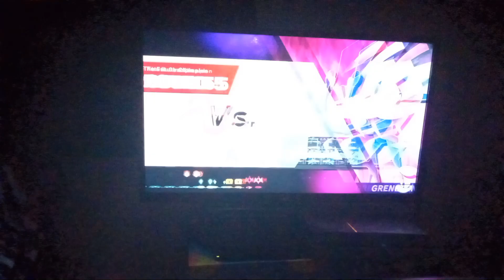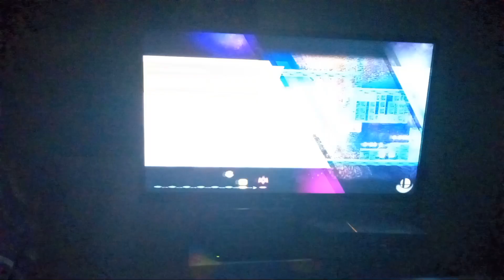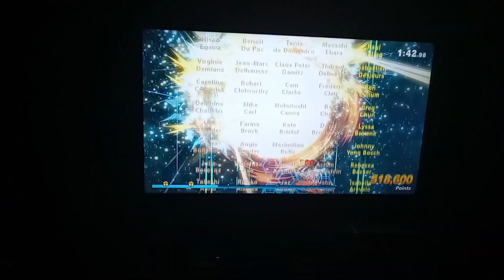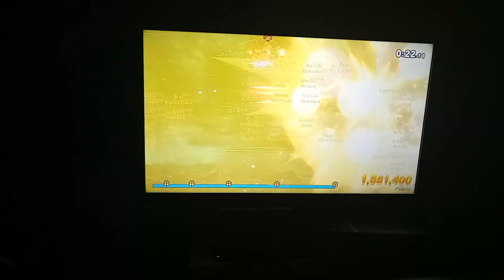super smash bros ultimate classic mode episode 36